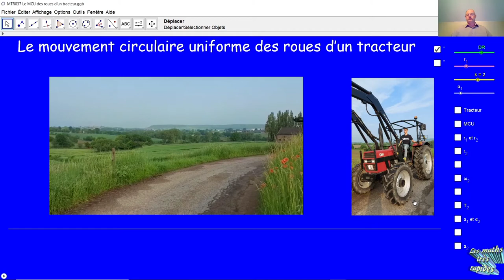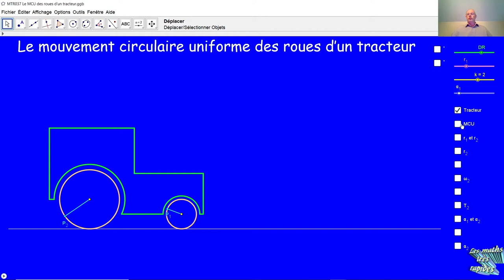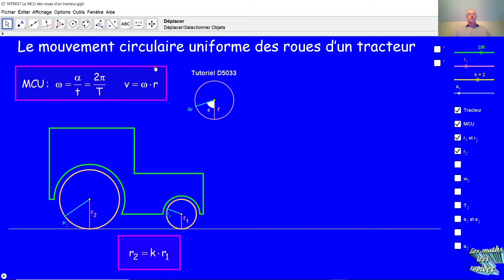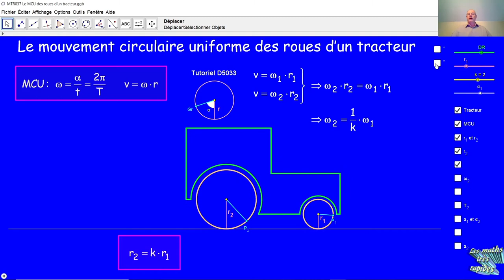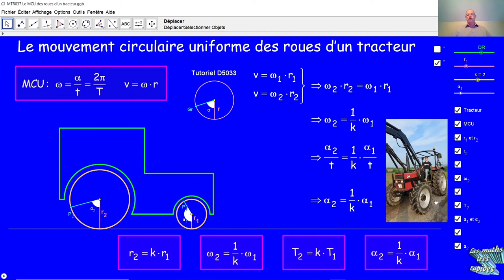Le mouvement circulaire uniforme des roues d'un tracteur MTR037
MTR037 Bravo, Ilya Lipsch vient de réussir son permis de conduire pour un tracteur et spontanément, nous en avons fait un beau problème de mathématique. Quel est le rapport entre les vitesses angulaires des roues de grandeurs différentes du tracteur?